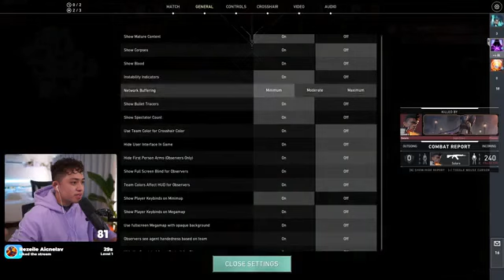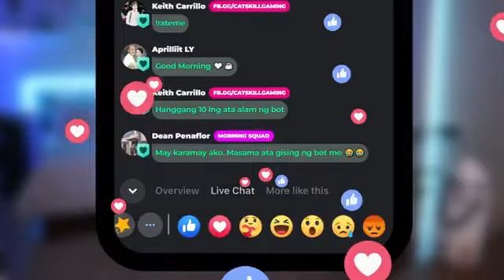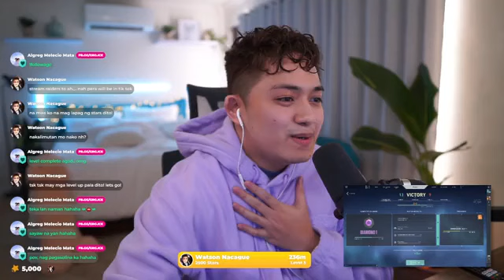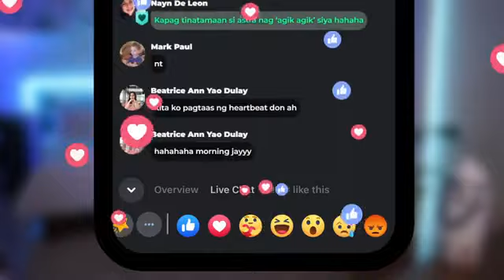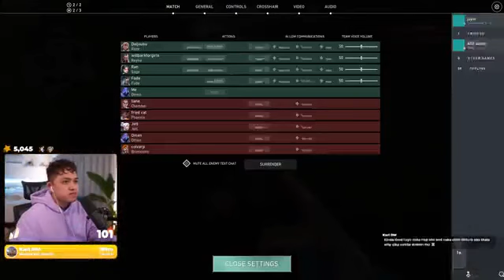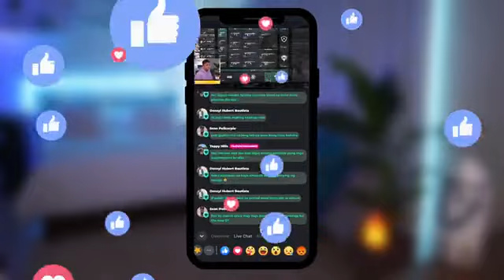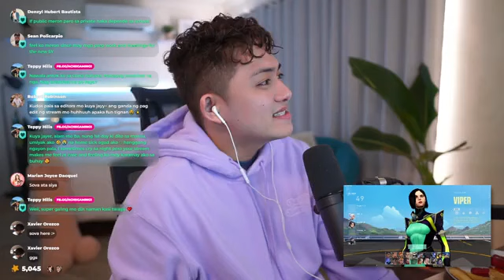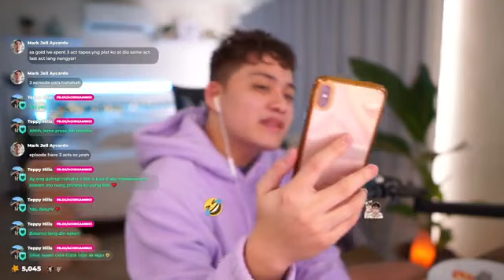new stuff soon 🤩🤩